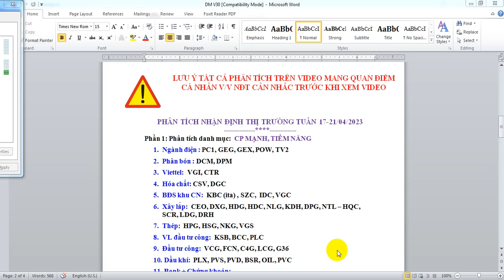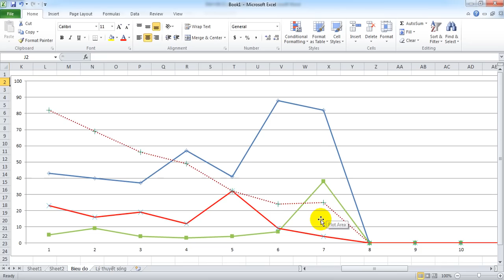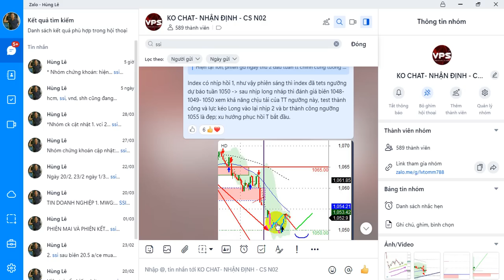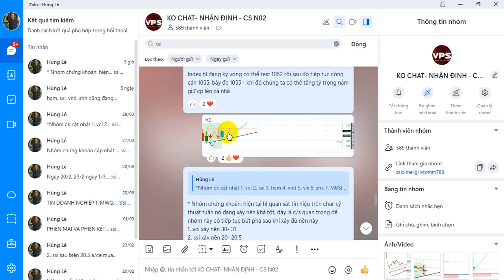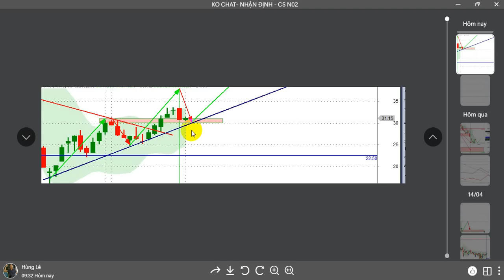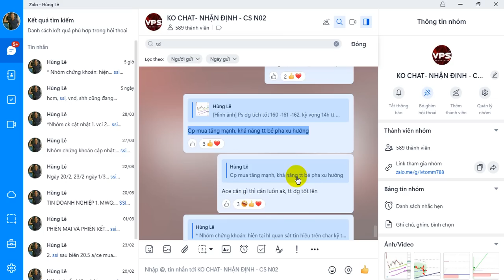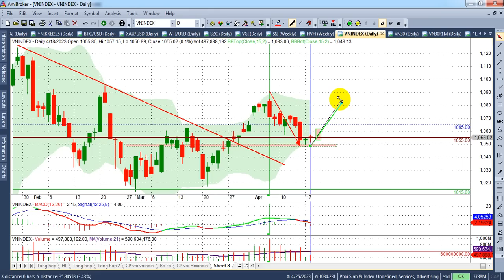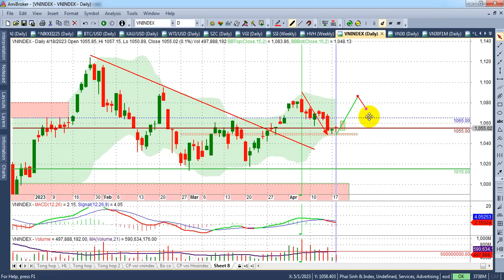index khả năng ngừng rơi 1048-1050? - VIDEO 173+